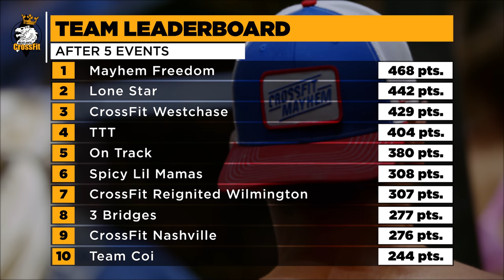CROSSFIT GAMES BOUND WITH MAYHEM FREEDOM & HALEY ADAMS // Semifinals DAY THREE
All things Mayhem Nation

Discover your body’s potential for a longer, healthier life with InsideTracker.

Use the Team Invite Code: COMM-C1F2CC to join the "Mayhem Athletes" Community on WHOOP and be included in giveaways and exclusive offers.

MB01XWX7RTBCNDE